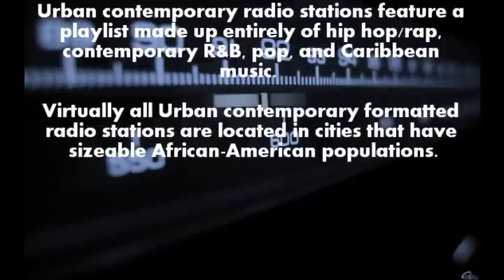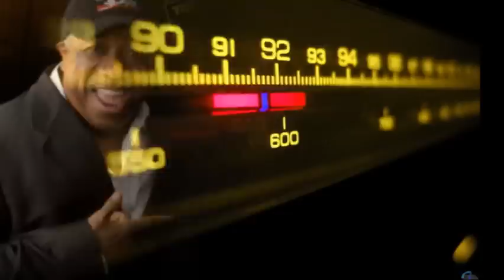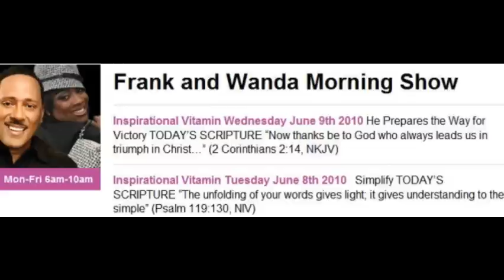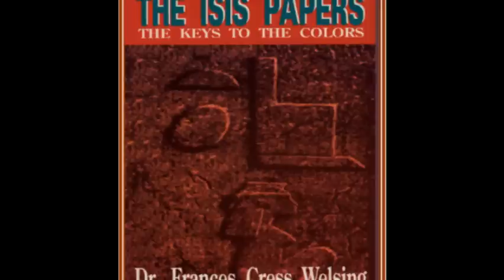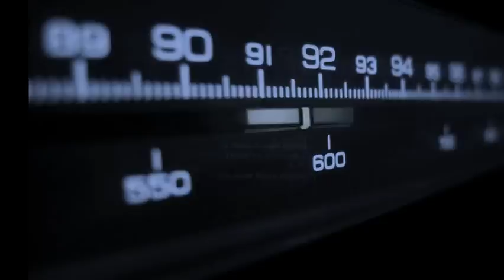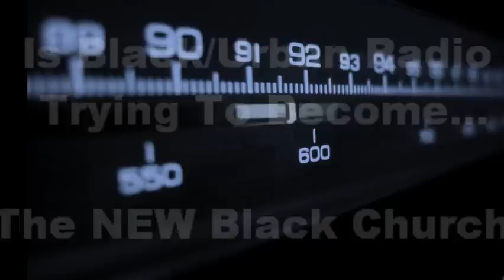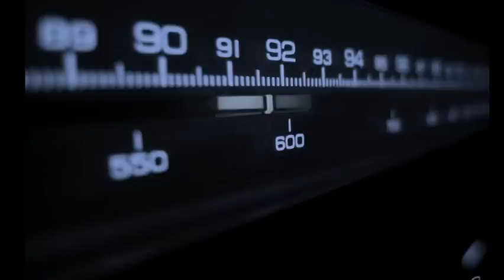The APOSTASY of Black/Urban Talk Radio [aka "Is It Becoming 'The NEW Black Church'?"]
Is Black/Urban talk radio attempting to become "The New Black Church"?  This video discusses ideological trends I've observed in "Urban Contemporary" radio (more specifically, the promotion of ecumenicism, universalism, pan-africanism, and homosexuality).  I also discuss the following shows: 'The Tom Joyner Morning Show', 'The Steve Harvey Morning Show', 'The Rickey Smiley Morning Show', ' The Michael Baisden Show', 'The Al Sharpton Show', 'The Bev Smith Show, 'Cathy Hughes' of Radio One, 'The Warren Ballentine Show', V-103's 'Frank Ski and Wanda Morning Show', WAOK's 'PowerTalk' with Lorraine Jacques-White (click this link to here her defending Tupac Shakur as a 'conscious rapper'

Additional tags include: bishop, pastor, prophet, prophetess, apostle, evangelist, church, tbn, dianetics, scientology, witchcraft, COGIC, baptist, methodist, episcopal, catholic, catholicism, charismatic, pentecostal, cult, apologetics, islam, muslim, israel, apologetics, eternal security, spiritual warfare, false teacher, false prophet, antichrist, prosperity, dominion, Jehovah, Jesus, Jim Jones, Ed Young, Juanita Bynum, Thomas Weeks, Rick Warren, Eddie Long, Creflo Dollar, TA Body, Medina Pullings, Terry Hornbuckle, Renee Hornbuckle, Benny Hinn, T.D. Jakes, Robert Schuller, Marilyn Hickey, Paul Crouch, Jan Crouch, Rod Parsley, Carlton Pearson, Kenneth Copeland, Gloria Copeland, John Hagee, Jessie Duplantis, Oral Roberts, EW Kenyon, Kenneth Hagin, Frederick Price, Tony Alamo, Todd Bentley, Sherman Allen, Jack Van Impe, Joyce Meyer, Morris Cerullo, Clarence McClendon, Paula White, Kim Clement, Mark Chironna, Aleister Crowley, Jack Van Impe, Jack Hayford, Lord Maitreya, Dalai Lama, Joseph Prince, Nasir Siddiki, Al Sharpton, Sherman Allen, Billy Graham, Firpo Carr, E. Bernard Jordan, Dorinda Clark Cole, Clark Sisters, gospel music, nytn, atlanta, georgia, Barack Obama, George Bush, president, congress, senate, cbs, abc, cbs, nbc, msnbc, fox, fox news, cnn, news, media, business, economy, politics, lgbt, gay, black, african american, united states, israel, hamas, gaza, inauguration